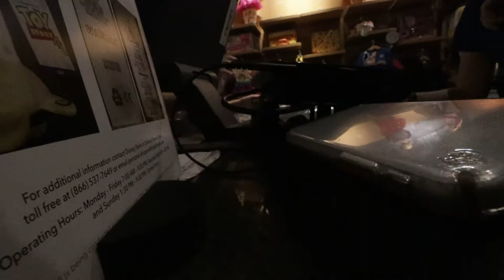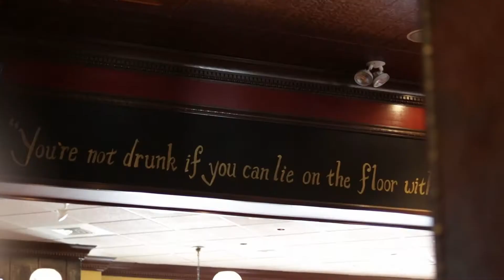Disney Withdrawal Day to the Burlington Mall and Portsmouth NH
We gear up for a long day of driving as we stave off the Disney Withdrawal (inspired by Ears2You Vlog!) by heading towards the closest Disney fixes we can get! Do we succeed? Only one way to find out!